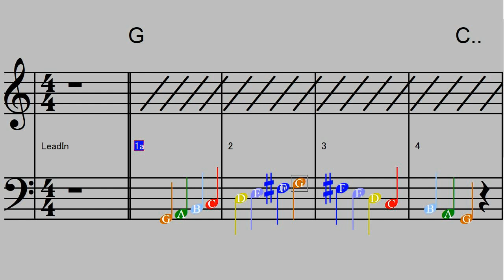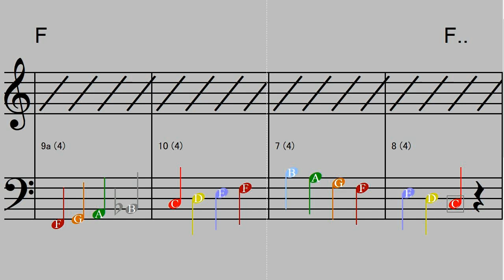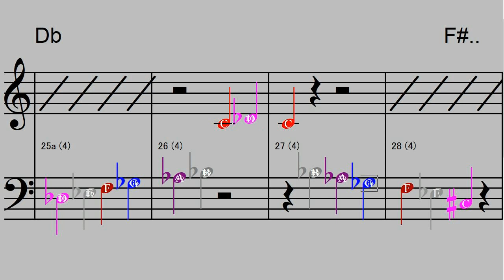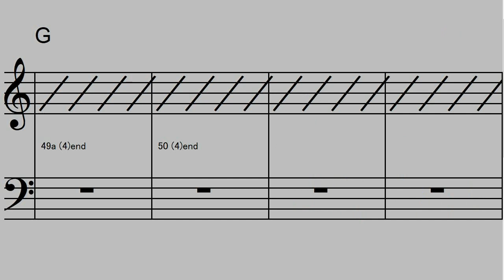運指とピッチの確認 12Key (C楽器用) Major Scale 1octave UpDown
ヘッドフォンを使用し、Arco で音を伸ばし、ピッチのずれを感じて左手を修正します。